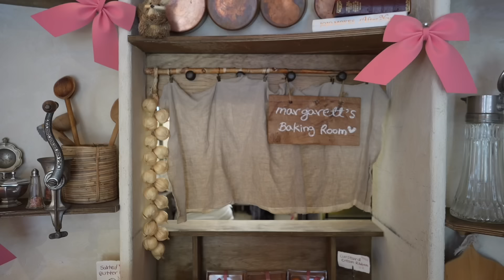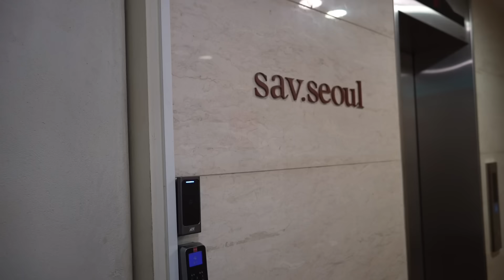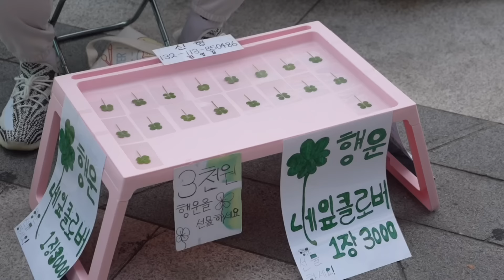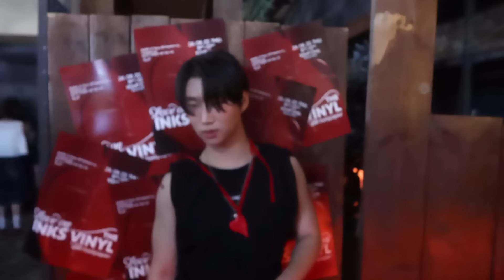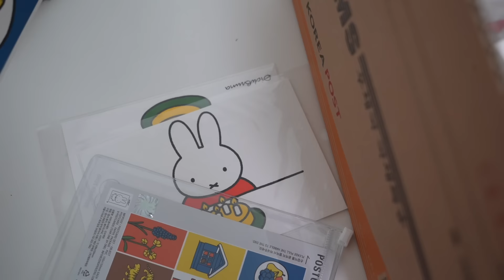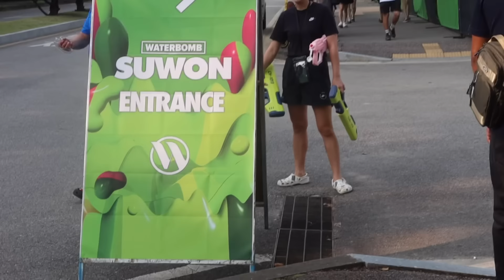Una Semana Conmigo en Corea 🌴 Festival de Agua l Viaje con Borie 🐕 Fiesta de YSL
*CAMARA (Video) SONY A7C2

▪️PLACES

Updating...

▪️OOTD

Lace Corset Top - HETIT
Cargo Flare Pants - FLAREUP
Button Soft Body Suit - BOHEMSEO
White Flipflop - SALTANDCHOCOLATE
Close Lettering Large t-shirt - CLOTE
Ogarp Nylon Stitch Cap - KREAM
Ugly Heart Accessory - PLOW
Loveholder Sholder Bag - COTESSI